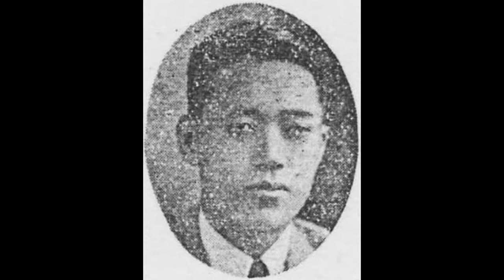김주호(장고 한문필) ㅡ 배뱅이굿 3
김주호(金周鎬, 1???-?)

대한제국(1897~1910) 시절 평양날탕패(平壤捺蕩牌)의 유명한 명창 문영수(文泳洙)와 이정화(李正華)가 서울서 활동할 때 평양에서 활동한 서도명창 중 한 사람이었다. 타고난 좋은 목소리를 가지고 서도민요를 구수하게 잘 부른 그는 민요가수 선우일선(鮮于一扇)과 함께 혼성2중창으로 "숲사이 물방아"·"원포귀범"·"영감타령"을 잘 불러 더욱 유명해졌다. 빅타음반에 "탈춤"·"언문뒷풀이"를 취입했고, 콜럼비아음반에 "변강수타령"을 취입했다. "맹꽁이타령"을 비롯해 레코드 취입을 많이 하여 이름을 떨쳤다.
일제강점기 그가 취입한 "강원도장타령"을 포함한 수십 곡의 민요는 일본 콜럼비아음반에 전하고, 한문필의 장고반주로 취입한 "배뱅이굿" 등의 여러 곡은 일본 빅타음반에 전한다. 그가 취입한 "기성팔경"(箕城八景)·"늴늬리야"·"덕담경"(德談經)등의 여리 민요는 폴리돌음반에 전한다. 오케고악단 반주로 취입한 "각도무당(各道巫堂) 모히는데"를 포함한 노래는 오케음반에 전하며, 그가 취입한 만요(漫謠) "영감 마누라"·속요(俗謠) "간지타령"(簡紙打令)은 군소회사음반에 전한다.
1934년 그는 신민요, 1935년 서도가요(西道歌謠) "박연폭포"를 포함 여러 곡, 그리고 1937년 "기성팔경가"·"둥둥타령"·"봉숙타령" 등을 방송하기 위해 경성방송국(京城放送局)에 출연하였다. 고재덕과 함께 폴리돌음반에 취입한 서도잡가 "수심가"와 "엮음수심가," 그리고 김용환과 함께 취입한 신민요 "석양산로"(夕陽山路)와 "성화타령"은 『三千里』(1934) 6권 11호에 소개됐다.
1937년 9월 10일 평양 백선행기념관에서 열린 조선성악대회 때 조기탁·김종조·임성운 등과 함께 출연하였다. 볶는 타령장단에 맞추어 부르는 "잦은뱃노래"를 처음으로 레코드에 취입했다고 하는데, 그 노래가사는 다음과 같다.
"달은 밝고 명랑(明朗)한데 어야디야 고향 생각 절로 난다/순풍(順風)에댜 돛을 달고 어야디야 원포귀범(遠浦歸帆) 떠들어온다/넘실대는 파도 위에 어야디야 갈매기떼 춤을 춘다/연파만경(烟波萬頃) 불려 갈제 어야디야 너울대는 물결 출렁/ ··· 운운."

배뱅이굿

〈배뱅이굿〉은 평안도와 황해도 지역에서 전승된 재담이다. 『어우야담(於于野談)』에 나오는 〈동윤설화(洞允說話)〉가 그 바탕이 되었다는 설(최원식)도 있고, 1907년 도산 안창호 선생이 대본을 써서 당시 용강의 재담 소리꾼 김관준(金官俊)에게 창을 하도록 한 것이 〈배뱅이굿〉이 되었다는 설(박정홍)도 있다. 평안도의 〈다리굿〉과 〈수왕굿〉의 '기밀굿거리', 황해도의 〈진오귀굿〉의 '망제대잡기거리'나 '대내림거리', 그리고 〈기밀경〉과 〈동이기밀〉 같은 굿놀이 등의 영향 속에서 형성되었다는 주장(이보형)도 있다.
〈배뱅이굿〉의 내용은 대체로 이러한 것이다. 옛날 서울에 어떤 양반 셋이 살았는데 슬하에 자식이 없었다. 지성으로 산천에 빌어서 각각 세월네, 네월네, 배뱅이를 낳았다. 이들이 자라서 세월네와 네월네는 시집가서 잘 사는데 배뱅이는 병이 걸려 그만 죽고 말았다. 배뱅이의 부모는 딸의 넋을 달래고 좋은 곳으로 가기를 염원하며 팔도 무당들을 불러 들여 굿을 벌인다. 그런데 평양의 한 재산가 아들이 건달로 떠돌다가 우연히 그 동네를 지나다가 주막집에서 배뱅이네 집 내력을 듣고 능청스럽게 박수로 행세하여 배뱅이 부모를 속이고 많은 재물을 얻어간다.
현재까지 파악된 가장 이른 시기의 〈배뱅이굿〉 연희자로는 19세기 중엽 이후의 계장화와 김관준(金寬俊)이 있다. 이들을 포함한 서도 재담 연희자들이 〈배뱅이굿〉을 성립시킨 것으로 추정된다. 특히 김관준을 중심으로 그의 아들 김종조(金宗朝)와 제자들에 의해 해서(海西) 일대에서 널리 불려지다가, 1930년대에 음반으로 취입되었다.

[네이버 지식백과] 김주호 [金周鎬] (한겨레음악대사전, 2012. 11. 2., 송방송)
[네이버 지식백과] 배뱅이굿 (한국전통연희사전, 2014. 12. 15., 전경욱)